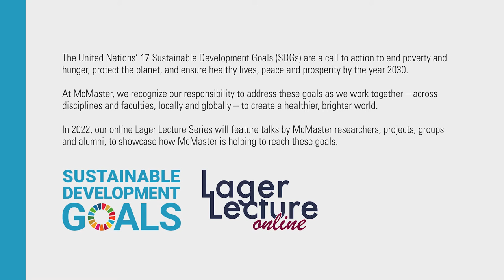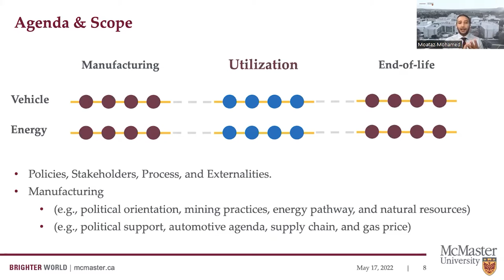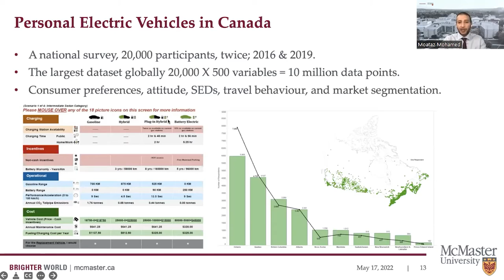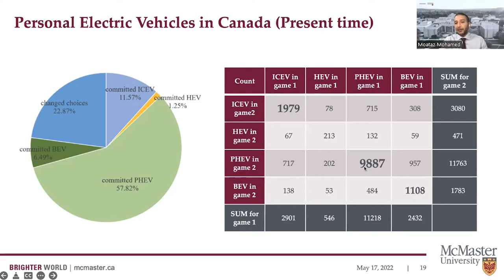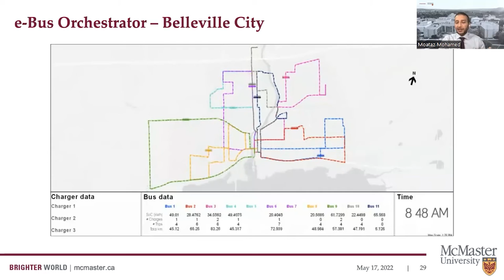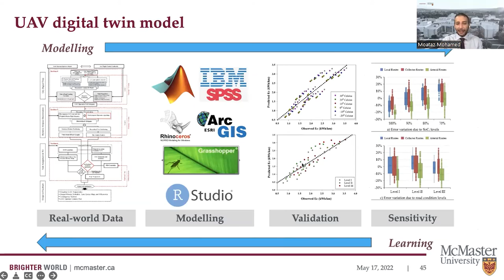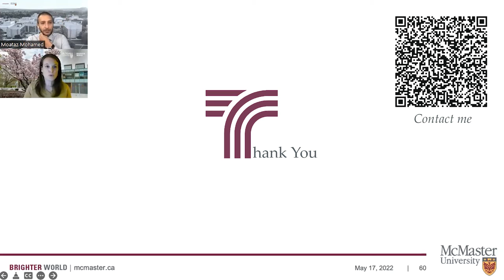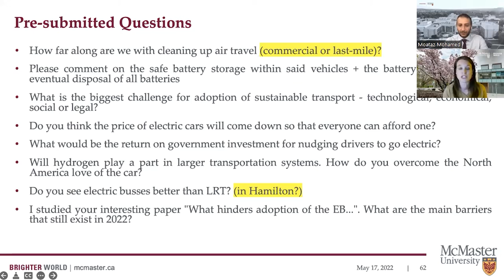Transportation Renaissance: Avenues for Sustainable Electric Mobility Solutions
This Lager Lecture will focus on United Nations Sustainable Development Goal 11 – Sustainable Cities and Communities, more specifically sustainable transport systems. Our speaker, Dr. Moataz Mohamed, will discuss three areas for sustainable electric mobility; personal electric vehicles, the electrification of bus transit systems and unmanned aerial vehicles (UAV’s) “drones” application for autonomous last-mile parcel delivery.